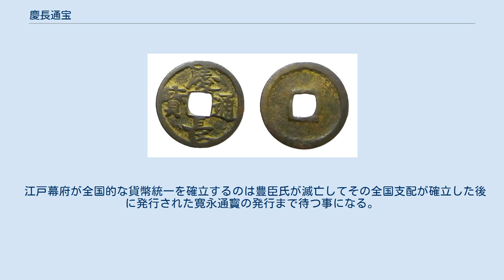慶長通宝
慶長通寳 慶長通宝（けいちょうつうほう）は、慶長11年（1606年）に江戸幕府によって発行された銅銭（異説もある）。
日本では平安時代の皇朝十二銭以来久しく途絶えていた中央政府による鋳造貨幣であるとされる。
銭文は「慶長通寳」である。
 銭容は大きく分けて2系統がある。
一つは大形で文字も整った比較的良質なものであり、もう一つは小型で質も劣悪であり永樂通寳から「永樂」を削除し「慶長」を嵌め込み変造した鋳型を用いたと思われる私鋳銭である。
前者は主に江戸や京都周辺で用いられ、後者は主として九州方面にて用いられていた。
 一方で、堺市の環壕遺跡からは宋銭、明銭、および琉球貨幣などに混じって66枚の慶長通寳が出土しており、慶長元年（1596年）から2年（1597年）頃に掛けて大坂あるいは鐚銭の鋳造が盛んであった、堺で鋳造されたとする説もある。
また東京都奥多摩町の日原鍾乳洞からも30枚出土している。
 当時の鋳造記録が殆ど無く、江戸幕府による鋳造を否定する説もある。
だが、慶長13年（1608年）に永楽通宝の使用を禁ずる法令が幕府から出されている事から、永楽通宝に代わる然るべき銅銭が存在したと考えるのが妥当である事、翌年に御定相場として金1両 = 銀50匁 = 永楽通宝1貫文 = 「京銭（きんせん）」4貫文の交換比率が定められている事から、この「京銭」が慶長通宝に当たるのではと考えられている（ただし、この京銭については『日本で私鋳された宋銭や無文銭が、銭不足に伴い一律に4枚で永楽銭1文相当として扱われていた』とする説などもある）。
また、これまで永楽銭の通用地域であった関東地方の銭貨を京銭に統一するために京銭と同価値の銭貨（慶長通宝）を鋳造したとも考えられる。
更に永楽通宝の使用を禁ずる法令を出したものの、慶長通寳の鋳造量が絶対的に不足し永楽通宝に代えるには不十分であったことから、この禁令は事実上、永楽通宝の永勘定（金1両 = 永1貫文）としての優位的使用を禁止したものであったとの説もある一方で、この時代には既に永楽通宝は計算貨幣化して日常の取引では用いられず、取引の場では京銭4枚を永楽銭1文扱いで用いられていた実体を追認したにすぎないという説もある。
 これが江戸幕府が発行したものであったとしても、当時の幕府は成立したばかりであり、国内最大の経済都市である大坂を幕府と敵対する豊臣氏が支配していた事や全国経済の把握が進んでいなかった事、更に悪質な私鋳銭も出回ったこともあって、全国的な流通には至らなかったものと考えられている。
 江戸幕府が全国的な貨幣統一を確立するのは豊臣氏が滅亡してその全国支配が確立した後に発行された寛永通寳の発行まで待つ事になる。